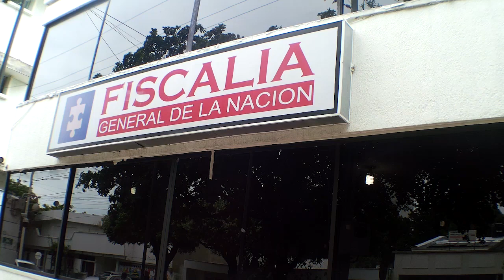CAPTURADO SOLDADO QUE MATÓ A COMPAÑERO EN ACTO DE INTOLERANCIA